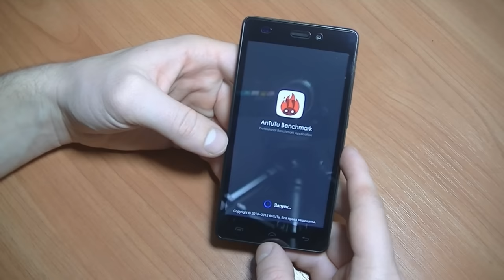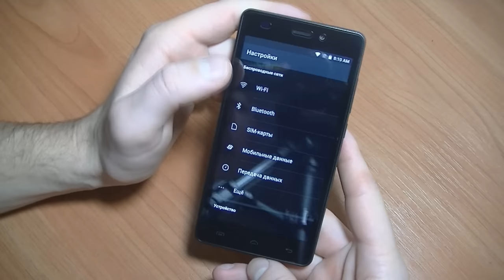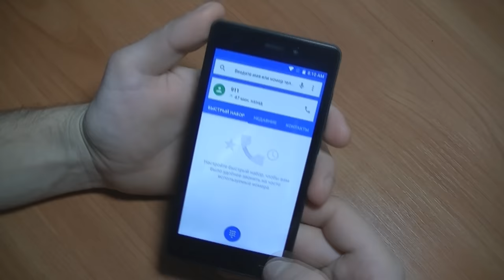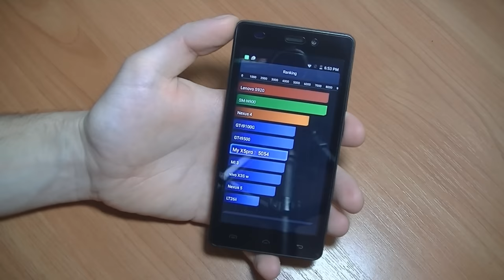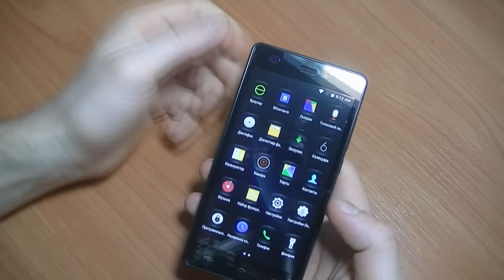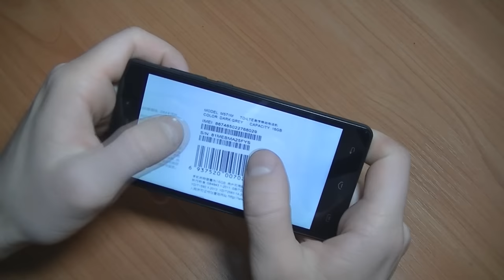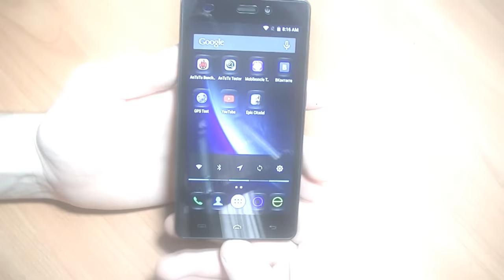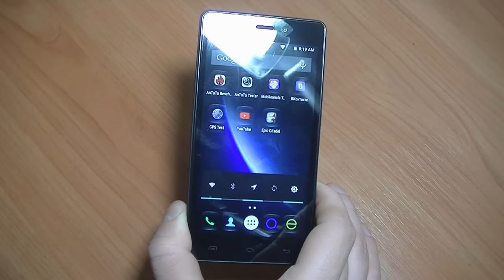Обзор смартфона Doogee X5 pro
Один из самых доступных смартфонов на сегодняшний день - Doogee X5 pro. В нем собрано все, что может пожелать человек с небольшой суммой денег в кармане. Тут и 2гб оперативной памяти и 16гб встроенной, также тут есть хороший 4-х ядерный процессор и довольно неплохой аккумулятор. Модель в целом уже порвала рынок и является одной из самых доступных на просторах интернета. Купить теперь Doogee x5 pro можно и в нашем магазине.